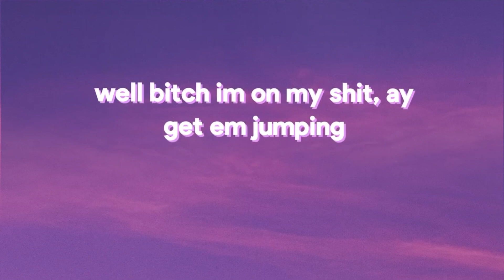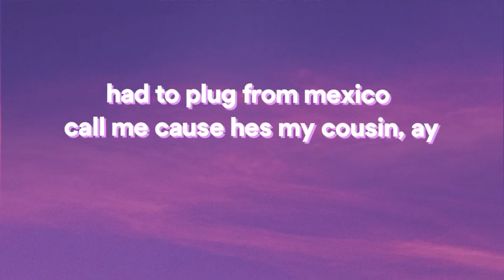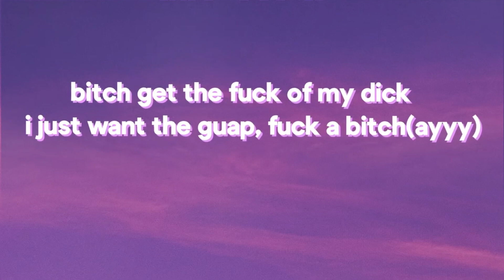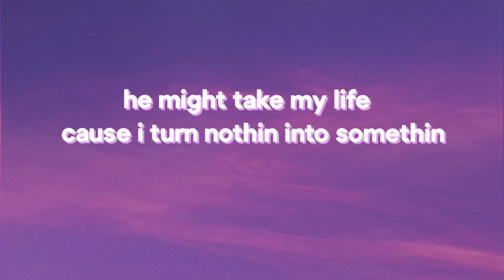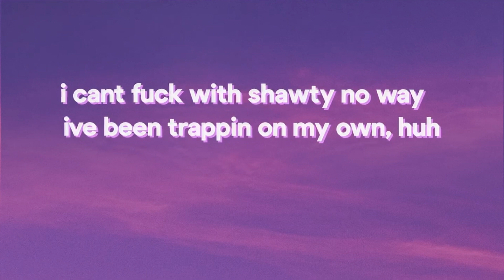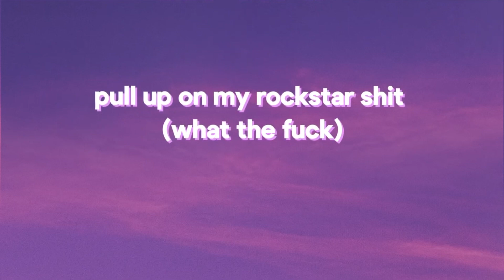BLIND.SEE x BRYOZA - "Rockstar Shit" (1 Hour)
⚠️ ATTENTION ⚠️ While no copyright infringement is intended in any way, shape, or form; If you, the creator(s) of any music, or producer labels, wish to have any of these songs removed from this channel feel free to email me at  where it will be removed within a maximum of 1 week.